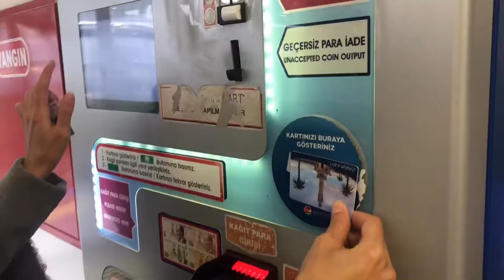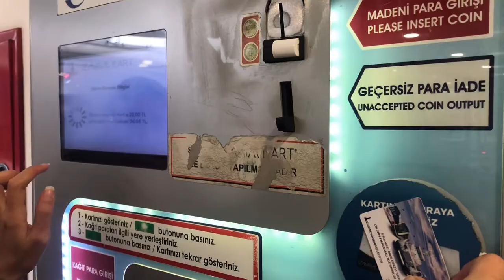[Turkey] re- Paking my travel stuffs, buying Izmir metro card